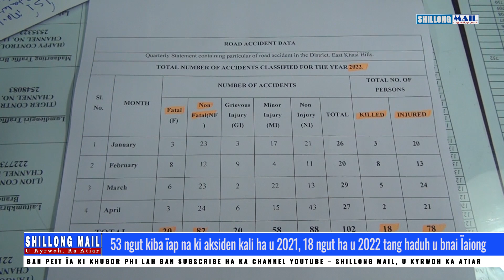Ïap aksiden haduh 71 ngut ki briew ha East Khasi Hills kata tang hapoh 16 bnai